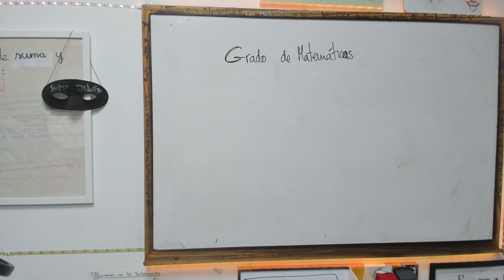¿Valgo para la carrera de Matemáticas?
✏️O por MD de INSTAGRAM. 📖

Doc. Green
Valentin Gonzalez
Martiиz

DANIEL C.MARTIN
Esperanza Kennedy Uribe
PedroMonrealGamer

🧑‍🎓 Soy Edu Jalón, Matemático graduado por la UNED, profesor de Matemáticas, posteriormente me gradué en ADE, creador de contenido en YouTube y además estudio el grado de Economía. (cuando tengo tiempo 😅)

Estoy especializado en formar a alumnos de:
🔹Grado en Matemáticas de la UNED.
🔹Pruebas de Acceso a la Universidad.
🔹Matemáticas de Bachillerato.
🔹Matemáticas de Ingenierías.
🔹Matemáticas del Grado de ADE y Economía.

SERVICIOS:
🔸Clases particulares de Matemáticas o Economía (Vía Discord)
🔸Cursos personalizados (Vía Discord y Blog)
🔸Ponencias y conferencias (contacto por correo electrónico)

(También os recomiendo que insistáis si no contesto en 24 horas.)

Estáis todos invitados a forma parte y ser un Jaloncito.